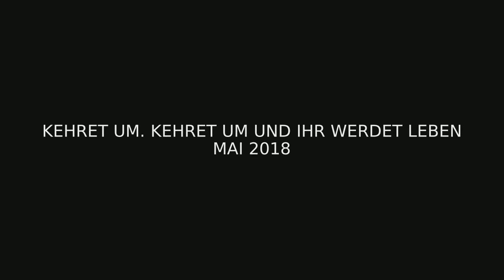Kehret um Kehret um und ihr werdet Leben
Kehret um, kehret um,
und ihr werdet leben.

Oberstimme:
Zeige du, Herr, uns den
Weg, den wir gehen sollen.

(Hesekiel 18,32)

 Text: Aus der Bibel
 Melodie: Christian Kröning (1983), Fritz Baltruweit (1983)